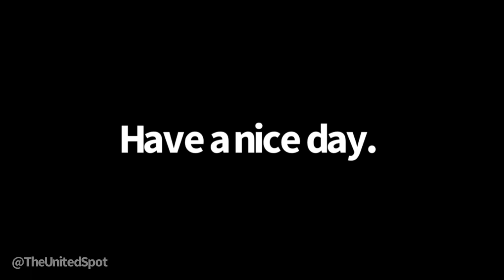How do the three sea shells work?